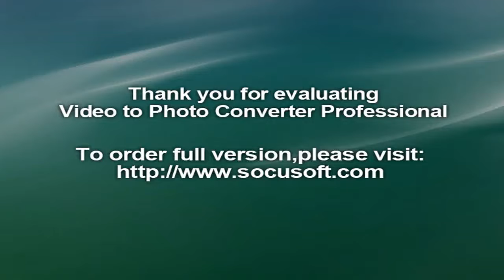Korea Vs Argentina Live Streaming: Watch online and streaming of Kabaddi World Cup 2016